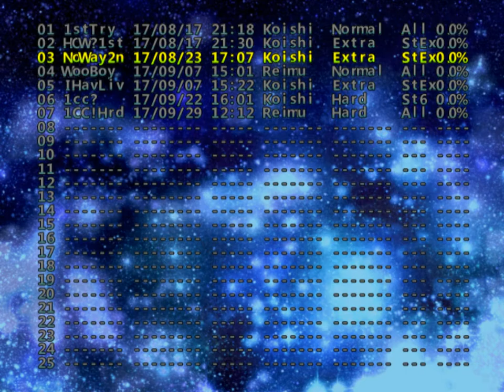Touhou - Shining Shooting Star: 1cc Hard With Reimu And Shinmyoumaru.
So. . .after a week or so break from Touhou ever since I ranted, I well, did this run. I have to say, I did not expect a 1cc Hard this quickly AND did this good too. I guess I do need a break then I can do good stuff. I think. I don't know. I rather not depend on it.

Before I tried to attempt 1cc Hard, I ran a quick EX Koa script again just for well, Idk. Warm-up? And then after I nearly got Koa again (Yes, I died), I just for the fuck of it attempted this. After I did this run, I went ahead and tried PCB Lunatic again and well, Let's just say I died at Stage 1, Stage 2 and Stage 3. The only time I got out of Stage 3, I died at Youmu's hands again. Yep. Youmu again. Guess I'm not doing a Lunatic 1cc anytime soon.

Run was done in: 29/9/2017 (DD/M/YYYY), So I have now FDF, PCB and SSS Hard Cleared. Well then. Ain't that something.

TimeStamp:

Stage 1 Boss: 1:53

Stage 2: 3:46
Stage 2 Boss: 5:56

Stage 3: 7:29
Stage 3 Boss: 9:29

Stage 4: 11:40
Stage 4 Boss: 14:07

Stage 5: 18:05
Stage 5 Boss: 20:29

Stage 6: 23:25
Stage 6 Boss: 25:46
Border Stage 6 Boss: 30:41